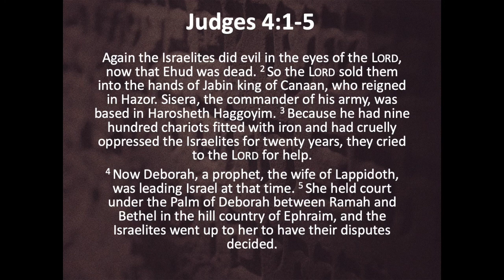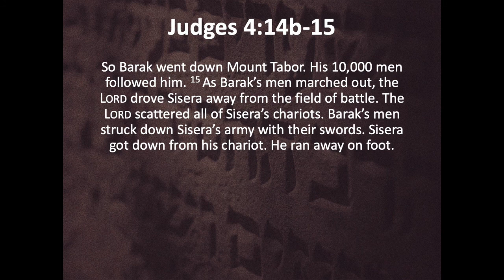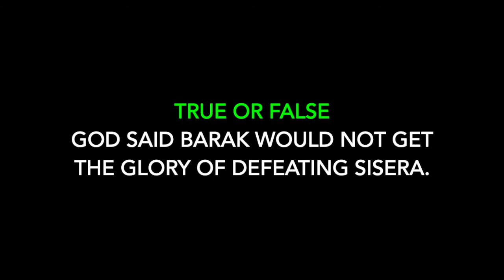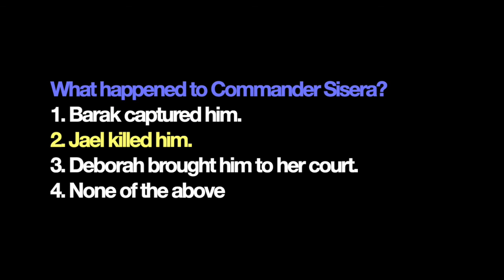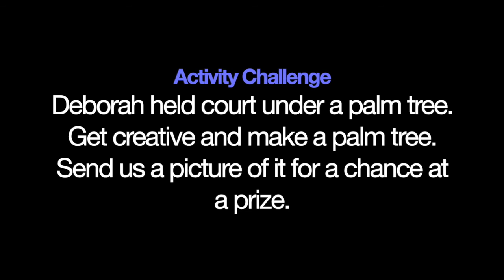MAG Kids 6/7/20 BCC Ep. 5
This week we work our way to the book of Judges and the story of Deborah.